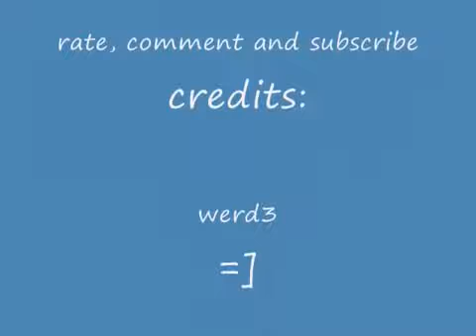runescape agility guide 1-99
hello...this is my guide to guide you thru 1-99 in agility.1-35 gnome,35-40 barbarien,40-52 brimhaver, 52-70 wildy,70-99 monkey madness...hope you enjoy!         =]